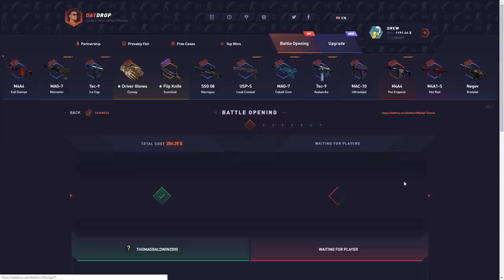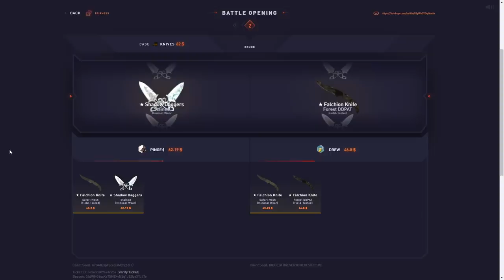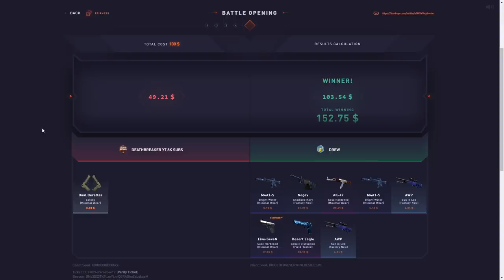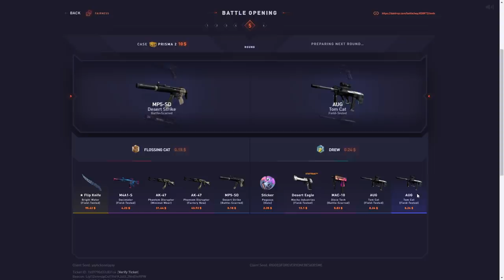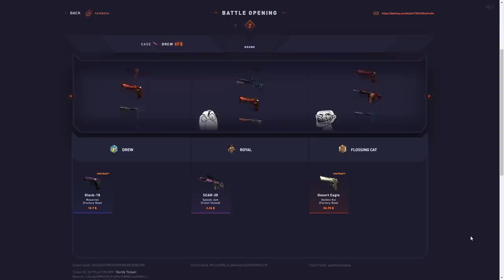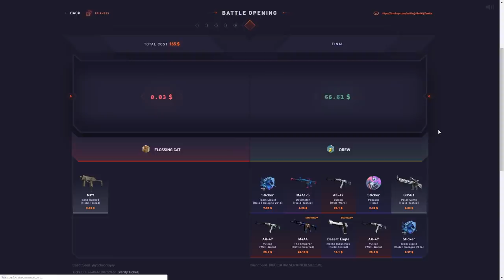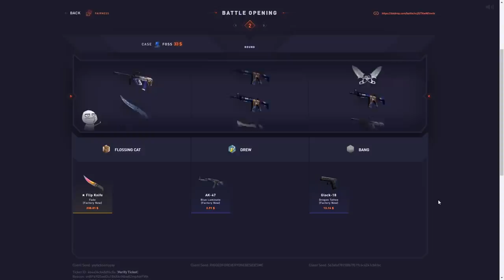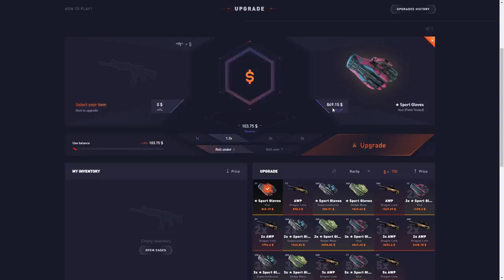This tie made me nervous...